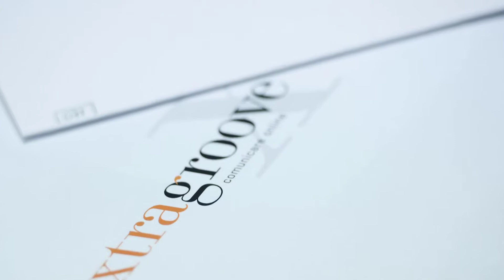PREMIO AMICI DELLA ZIP 2012 - XTRAGROOVE srl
[info 29.11.12 Festeggiato in concomitanza alla nona edizione del Premio Amici della Zip anche il decennale dell'Associazione "Amici della Zona Industriale". Conferiti trofei e attestati a venti aziende sulla base di quattro diverse categorie: innovazione, imprenditoria femminile, imprenditoria giovanile e impegno sociale o ambientale.
«Durante la selezione per questa nona edizione del Premio Amici della Zip -- ha assicurato la presidente dell'Associazione Amici della Zona Industriale, Cristina de' Stefani - siamo entrati in contatto con molte donne e uomini che continuano a dimostrare una gran voglia di fare, con l'ottimismo "della volontà e della ragione", che hanno fede nell'innovazione e una sempre maggiore attenzione nei confronti del capitale umano e dell'ambiente. Il loro coraggio è l'unico vero antidoto ad ogni crisi».
E' stato questo il "la" dell'intera cerimonia svoltasi ieri pomeriggio (giovedì 29 novembre) al Centro Culturale Altinate / San Gaetano di Padova con la rituale consegna di attestati e trofei. L'incontro è stato anche occasione per festeggiare il decennale dell'Associazione fondata il 14 dicembre 2002 al Pedrocchi, in sala Rossini.
«Il nostro intento -- ha ricordato ancora Cristina de' Stefani -- è quello di dare visibilità a tutta quella imprenditoria diffusa che caratterizza la nostra provincia e che costituisce da sempre la forza propulsiva dell'economia padovana. Come detta il nostro statuto, vogliamo evidenziare l'eccellenza di molte di esse e favorirne lo sviluppo creando una rete di "amicizia" che sia capace di coinvolgere l'intero tessuto sociale, economico e finanziario dell'area».
Angelo Boschetti, presidente del Consorzio Zip, ha poi ricordato che caposaldo del sistema Padova è senz'altro la sua zona industriale, una delle più grandi d'Europa, varata oltre cinquant'anni fa da amministratori pubblici lungimiranti che l'hanno subito dotata delle migliori infrastrutture al fine di attrarre gli investimenti di imprenditori non solo locali. Questi vi hanno trasferito o costruito ex novo i loro impianti, hanno assunto maestranze e, in una parola, hanno creato ricchezza.
E' sulla base di tutti questi i motivi che 10 anni fa alcuni imprenditori hanno deciso di costituire l'Associazione, alla presenza del notaio Nicola Cassano. Molti di essi sono proprio discendenti di quei "pionieri", la presidente de' Stefani inclusa [Sit La Precisa]. Attraverso le sue nove edizioni, il Premio da loro istituito, ha finora promosso l'eccellenza di ben 135 aziende padovane
Il festoso incontro si è concluso con un concerto del complesso corale femminile SolEnsamble che, accompagnato dalla clavicembalista Chiara de Zuani, ha offerto un'affascinante panoramica su diversi stili e caratteri musicali del periodo tra '500 e '600.
Tra gli intervenuti alla cerimonia: il vicesindaco Ivo Rossi; il primo presidente dell'Associazione, Paolo Stimamiglio, e l'allora presidente Zip Roberto Ongaro che ne caldeggiò fortemente la costituzione.

AZIENDE PREMIATE
Per l'innovazione: CAREL INDUSTRIES spa di Brugine (condizionamento aria)
Per l'imprenditoria femminile: INTEC srl di Albignasego (produzione macchinari)
Per l'imprenditoria giovanile: NEXTEP srl di Carmignano di Brenta (informatica)
Per l'impegno sociale COOPERATIVA CIELO di Ponte San Nicolò (persone disagiate)
Premio speciale per il decennale dell'Associazione: M31 ITALIA srl di Padova (incubatrice d'imprese)

AZIENDE SEGNALATE
Per l'innovazione di processo: CSPFEA società cooperativa di Este (software per l'ingegneria), CTP PEROZZO IMPIANTI srl di Cittadella (termomeccanica), VILLAGGIO GRAFICA srl di Noventa Padovana (grafica e stampa)
Per l'innovazione di prodotto: AUTOTRASPORTI F.LLI TURETTA sas di Albignasego (miniveicoli Squiky), HIREF spa di Tribano (condizionamento aria), RODIGAS / LIZARD srl di Limena (energie rinnovabili), SARTORI BLUEHITECH srl di Padova (impianti tecnologici), SILTEA srl di Padova (restauro beni culturali), WEBSONICA srl di Ponte di Brenta (informatica )
Per l'imprenditoria femminile: EKOSS sas di Galliera Veneta (energie rinnovabili), EITOS srl di Padova (agenzia del lavoro)
Per l'imprenditoria giovanile: 1984 di Padova (gadget ecologici), DRAWLIGHT srl di Padova (comunicazione visiva), XTRAGROOVE srl  di Ponte San Nicolò (pubblicità)
Per l'impegno ambientale: PLASTIC NORD srl di Padova (imballaggi di plastica).